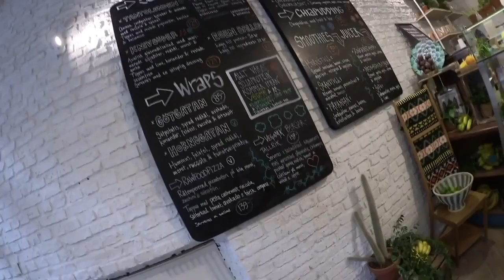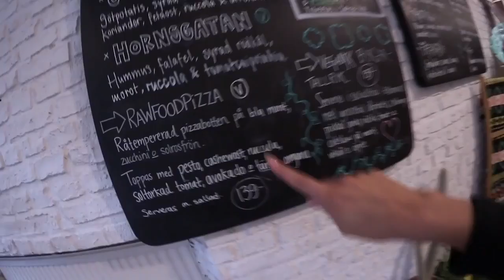Emelie Pisano & Josefine Forsberg - Veggo + hotellnatt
En spontan tjejkväll på Clarion Hotell Stockholm och vegetariskt till middag. Följ med oss på en vardagseftermiddag. Emelie Pisano & Josefine Forsberg